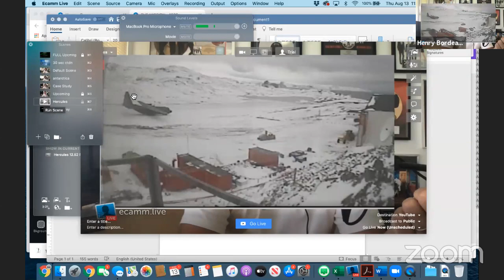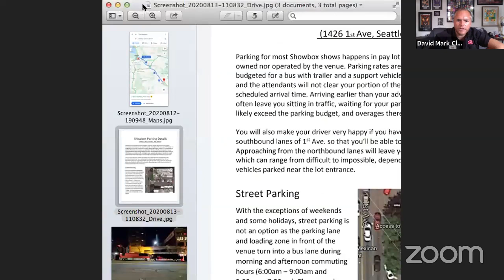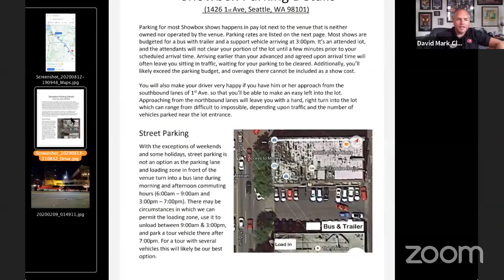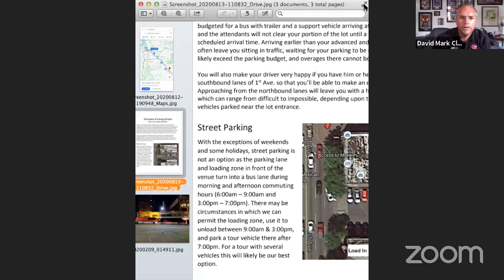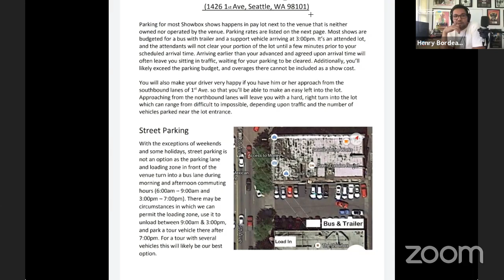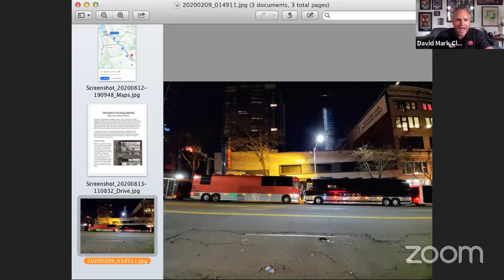ep 40: Tour Management: Case studies from the road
Todays lesson is critical thinking at its finest
When the S#*T hits the fan and the buck stops with you what will you do to make sure the show must go on.  Today we the teachers are going to share a moment in our career when we were faced with a challenge. We are going to setup the the real life scenario and the problem we faced.
Then we are going to ask you the class
How would you handle it and
what should you be thinking of?
Last step  we are going to tell you the rest of the story of what we did how we got it done and what we learned from it.